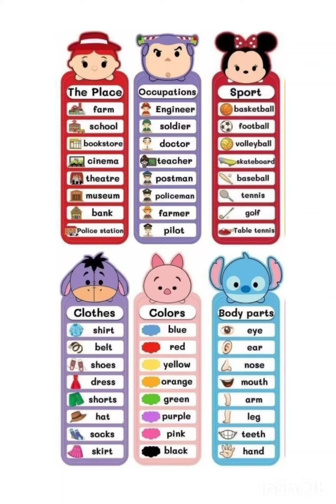learning English with photo